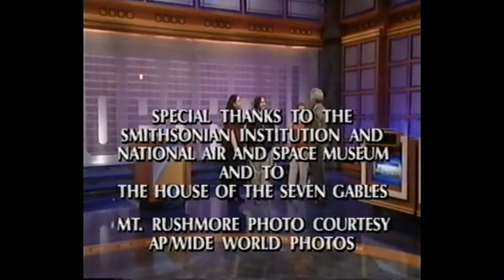Jeopardy Full Credit Roll 6-20-2002